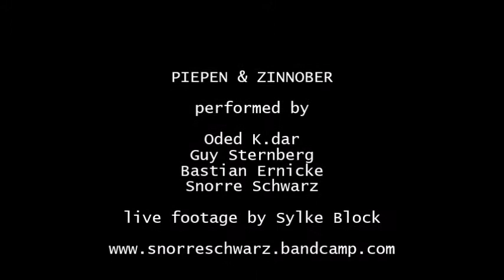Snorre Schwarz - PIEPEN & ZINNOBER live @ Wohnzimmer Wahnsinn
Live footage from Wohnzimmer Wahnsinn, Berlin
The band of angels are:  Oded K.dar , Guy Sternberg, Bastian Ernicke & Snorre Schwarz
First time ever performance of the new album.